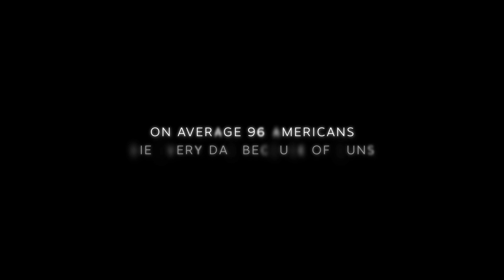Mike Gipson for State Assembly: Duty